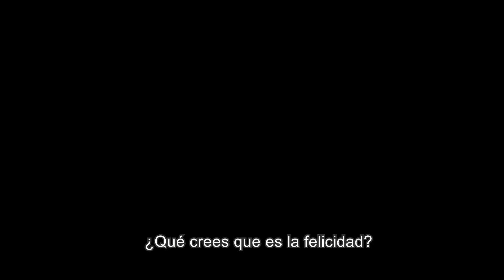MAS ALLÁ DEL LIMITE TRAILER - KAKO HEN - SUB ESPAÑOL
Un día, el estudiante de preparatoria Akihito Kanbara salva instintivamente a su compañera de Clase Mirai Kuriyama de suicidarse, aunque ella instantáneamente apuñala a Akihito con una espada que crea con su propia sangre, en ese instante Mirai se sorprende al descubrir que este chico es inmortal; es una mezcla entre humano y una raza de criaturas sobrenaturales que son conocidos como Yomu. Al enterarse que Mirai es una “Guerrera del mundo espiritual” y la última sobreviviente de su clan, sus vidas se entrelazan por siempre